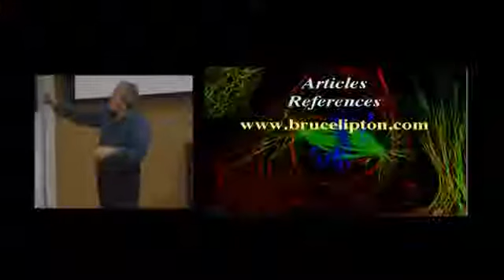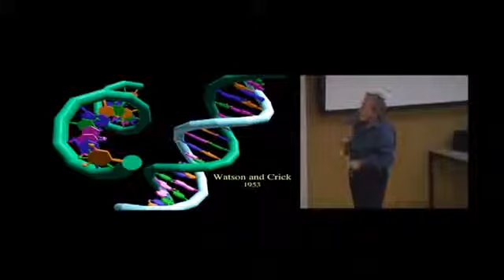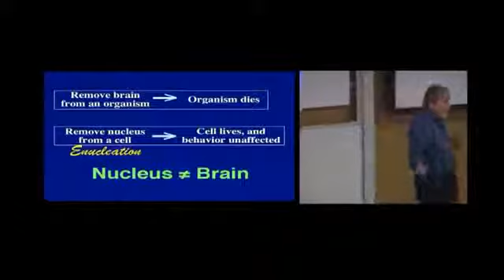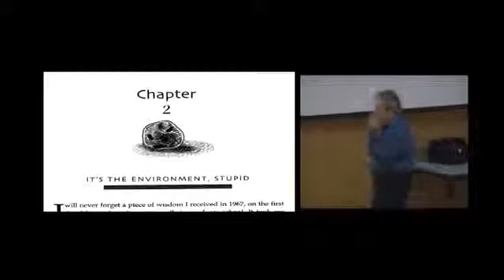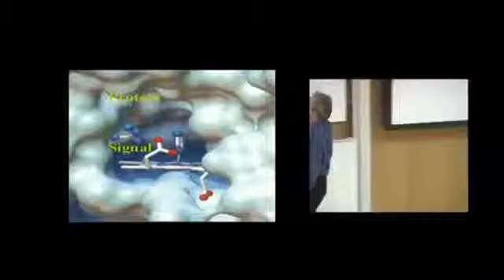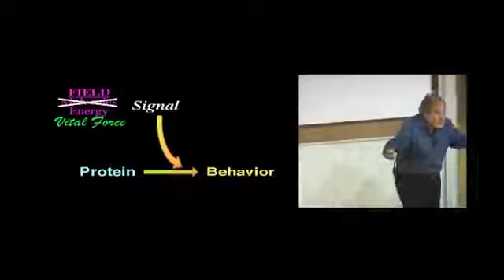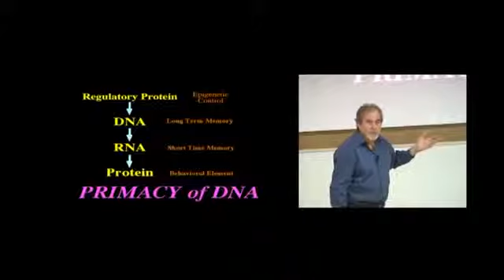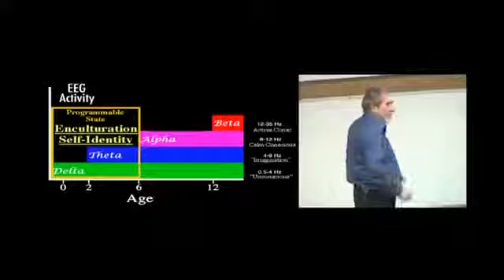Bruce Lipton Biology of Transformation The Field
You may have to change everything you believe you know about genes and DNA!!

Dragon's Den evolved out of a metaphysical and spiritual journey searching for the truth. We are not here to convince you we are right, we are only searching for the truth, and have found that this information stuck a chord with us.

There will be many voices on this page when it reaches completion, but to start the adventure we are beginning with Kryon, as channeled by Lee Carroll. We have read, listened, and watched many channellings by many channelers, and will eventually have information about them on this site as well.

Channelers such as Jane Roberts with her Seth material, Pamela Rose Kribbe and her channelings of Jeshua ben Joseph, Esther Hicks and her channelings of Abraham, and many more.

But at this time, our emphasis will be upon Lee Carroll, and the information in his Kryon channelings. We hope you find the information on this site as enlightening, and as informative as we have found it to be. Our only goal, is to try and spread knowledge of the shift that we believe ourselves, and even the earth must now go through.

We are not here to tell you the information on this site is THE truth, only that we have found a nugget of truth in it, and would like to share that nugget with you. We are very eager to hear what your opinions and thoughts on these subjects are, as we are merely seekers in search of the truth, and know that truth can be found within everyone!

Peace
DragonLive64